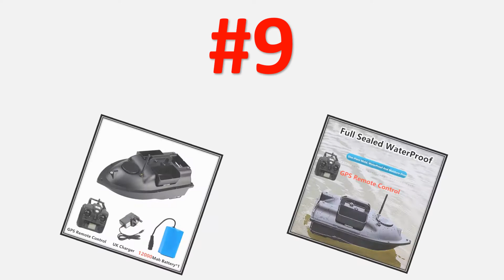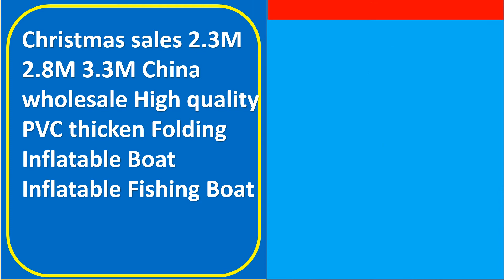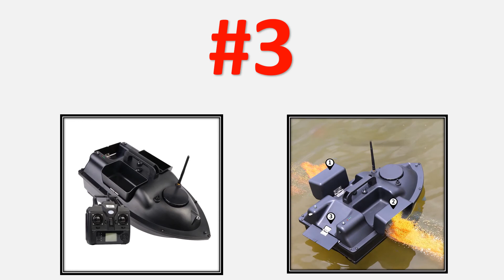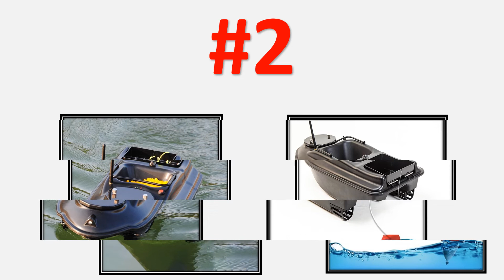Top 10 Best Fishing Boat Review in 2021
01. GPS RC Bait Boat intelligent Auto Lure control Fishing Boat 3KG Bait Load Highpower dual motors 2 Bait 500m Smart One-Key Return

02. GPS RC Bait Boat 6 big Function Remote Control Fishing Finder Boat 3KG 500M Night Light Lure Fishing Smart One-Key Return toy

03. GPS 500M Remote Control RC Fishing Bait Boat Auto Cruise Control 2KG Loading 3 Hoppers GPS RC Nesting Boat With Fish Finder Toys

04. 2 Person 200cm Inflatable Boat PVC Rowing Kayak Canoe Raft Dinghy Hovercraft Fishing Diving Ship Board Bottom Professional

05. Professional Fishing boat JABO 2CG GPS Tracking Sonar Fish Finder boat GPS Playing nest boat with 10A 20A Battery Bait Boat toys

06. Christmas sales 2.3M 2.8M 3.3M China wholesale High quality PVC thicken Folding Inflatable Boat Inflatable Fishing Boat

07. AQUA MARINA LAXO 1 2 3 Persons Fishing Boat Rowing Inflatable Boat Outdoor Wear-resisting Canoeing Strengthen Protective Shell

08. Autopilot GPS Sonar Fish Finder Remote Control Bait Boat RC 20A Battery GPS Automatic Return Fishing Bait Boat With Night Light

09. Bait Boat 500m Remote Control Fishing Bait Boat GPS Position Auto Cruise One Click To Any Point GPS Bait Boat With Fish Finder

10. 500M 3 Hoppers GPS Intelligent Remote Control Fishing Bait Boat GPS Position Auto Reuturn Fixed Speed Cruise With Fish Finder